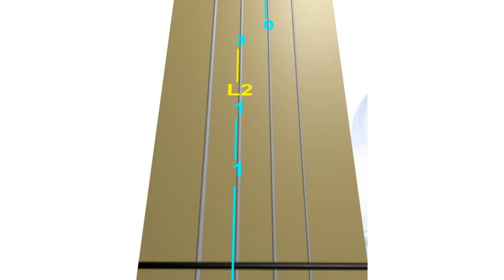BÉSAME MUCHO - Learn how to play the violin without notes - ANIMATED VIOLIN - LESSON 2 (Verse)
BÉSAME MUCHO ("Kiss me a lot") by Consuelo Velázquez - Learn how to play the violin without notes - ANIMATED VIOLIN - LESSON 2 (Verse)

Do you want to play the violin but don't know how to read music notes?
In this lesson, you will be guided on playing the song BÉSAME MUCHO without reading the music sheet.

There are 2 lessons to learn the song entirely - Refrain & Verse.

This is LESSON 2.  In this lesson, you will learn how to play Verse.
It will teach you how to play it in two different ways:
0:00 Animated Violin TAB. Follow the moving finger numbers on the violin TAB.
0:29 Animated Violin FINGERBOARD. Follow the moving red dot on the Fingerboard.

0:58 Tuning A note. If you play the violin along with the recording.